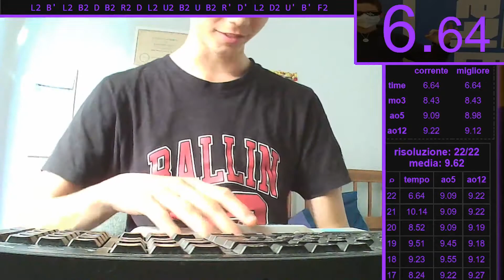11.45 Real Man's 3x3 single [UNR]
credo sia unr